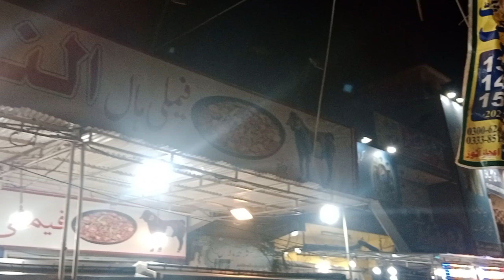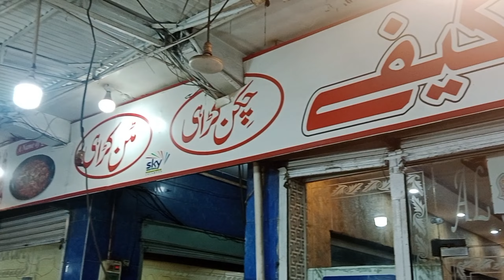Mutton karahi |Alnoor cafe lalamusa| Best winter food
Alnoor cafe Restaurant at Lalamusa city really good taste specially mutton karahi and chicken karahi just good highly recommend to try this food .